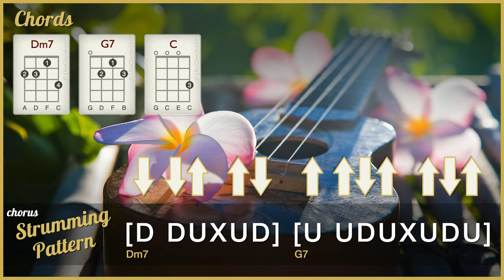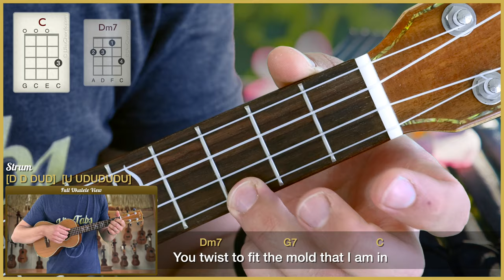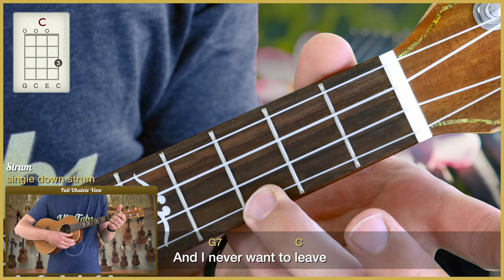"Sunday Morning" by Maroon 5 (UkuTabs Ukulele Tutorial)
Full song tutorial with ukulele chord diagrams.

Suggested strum: [D D DUD] [U UDUDUDU]

Learn how to play "Sunday Morning" by Maroon 5 on the ukulele with this play-along. UkuTabs is part of the UkuWorld network which offer tons of free resources online! Go check them out today! :-)

Take care!
- Jonas.

Chapters:
0:00 Intro
0:11 Chords in this song
0:22 Strumming patterns
0:53 Play-along
3:54 Outro